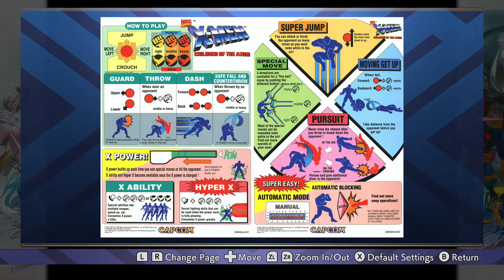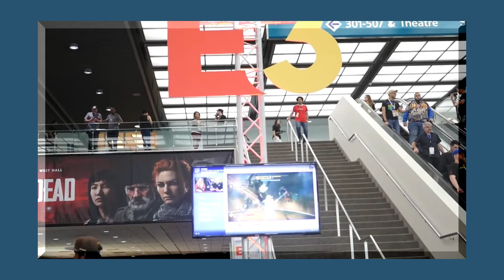Marvel vs. Capcom Fighting Collection: Arcade Classics (Switch) Review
Marvel has yet again released a compilation of their arcade classics, this time the focus is on the tag battle with the verbosely named Marvel vs Capcom Fighting Collection: Arcade Classics! This series of games are noteworthy for their team vs. team battles, frantic movement and flashy graphics, and then there's The Punisher.

Come see why this collection is an easy recommend for anyone familiar with a joystick and a mall arcade.